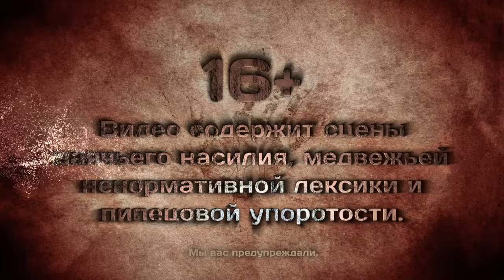[16+][Rag_Days] #11 ЗаСпрингТрупился (five nights at freddy's GMod rag days)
Лига Злодеев не хочет ждать! Аниматроники должны стать злыми. А Спрингтрап должен стать зайцем-демоном.
А что же Фокси и Мангл? Свиданка у них - вот что!